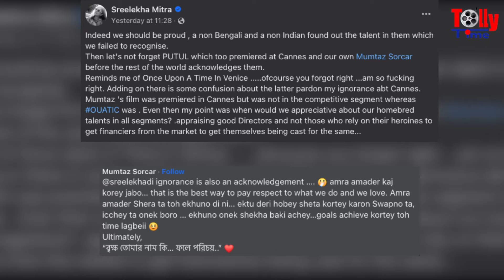আমরা নিজেদের প্রতিভাদের কবে সম্মান করতে শিখব? প্রশ্ন তুললেন শ্রীলেখা | Sreelekha Mitra.